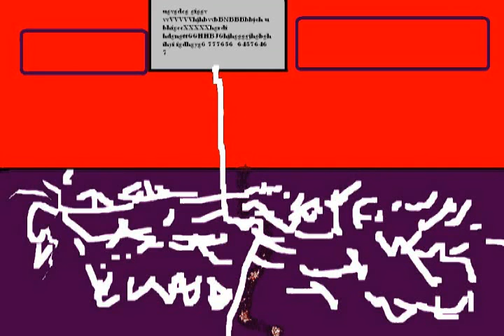Mitar i Dreja - Kola Mesi Koi Kan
Mitar - muzika i tekst (mada je sve improvizacija), vokal, bubnjevi, miks, produkcija, kamera, rezija i scenario spota, crtezi.
 Dreja - bas gitara i sve sto mu Mitar kaze.
Specijalno pojavljivanje u spotu - "Muljevac"
Ovaj video je u potpunosti kreativni rad cetvorogodisnjeg Mitra! Uzivajte! :)